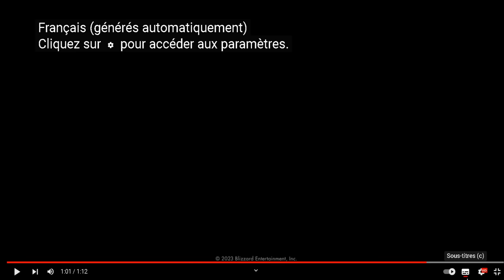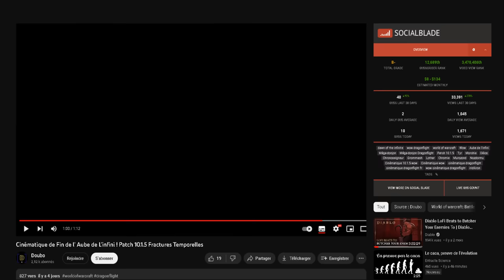Histoire MégaDonjon Aube de l'Infini - Iridikron, Galakrond et Xal'atath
Vidéo d'analyse des cinématique de fin de la 10.1.5 mais préparant aussi le 2eme patch majeur de Dragonflight, Le Patch 10.1.5 se nomme "Fractures Temporelles". Théories + Analyse sur l'extension en cours